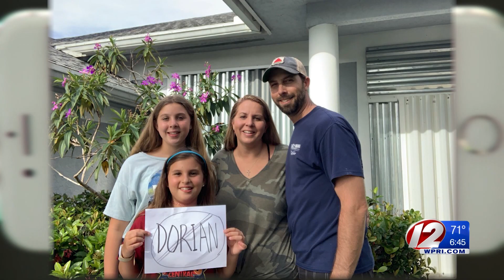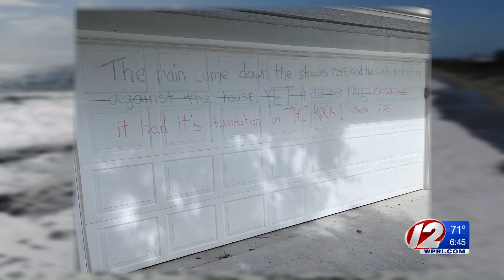Massachusetts native prepares family & home for Hurricane Dorian